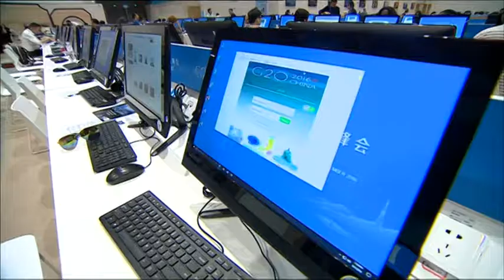2016 09 03 G20 pkg and live SAT LUNCHTIME